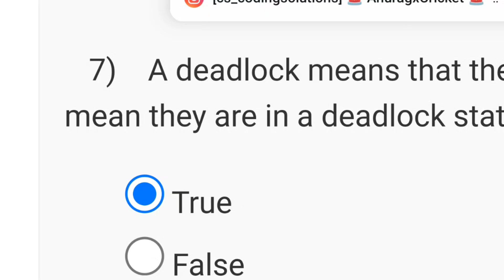Introduction to Operating Systems - NPTEL 2024 || WEEK 7 ASSIGNMENT SOLUTION 2024 | July 2024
This video is for providing Quiz on Introduction to Operating Systems

This video is made in topic of Introduction to Operating Systems